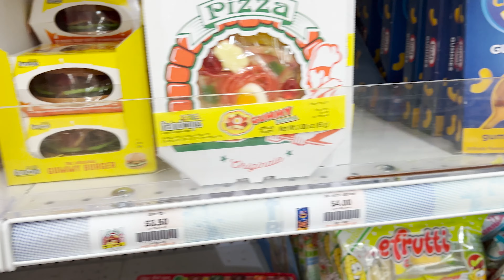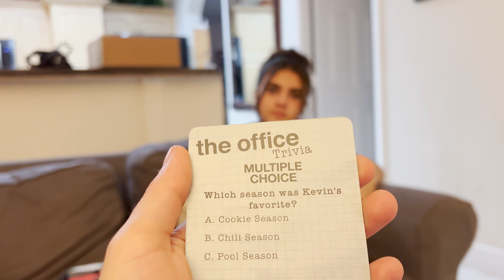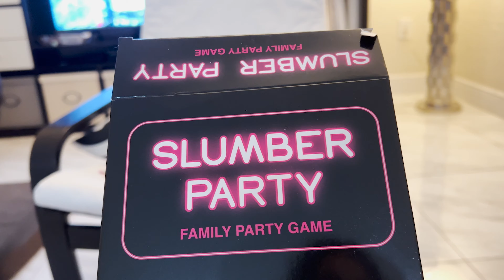going home for Christmas + meeting my sister's boyfriend for the first time!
Spent the holidays back at home in FL and I'm so happy I recorded so many of our moments from that trip! This vlog takes place over the span of a few weeks so I tried my best condensing it down.